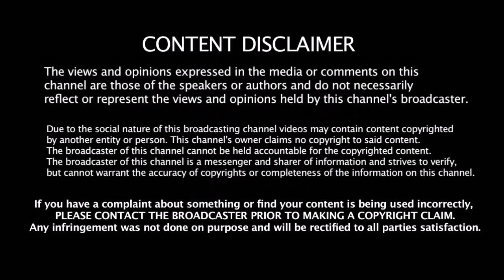Dhoni - ன் சிஷ்யனுக்கு முதல்முறையாக கேப்டன் பதவி - எந்த அணிக்கு தெரியுமா ???